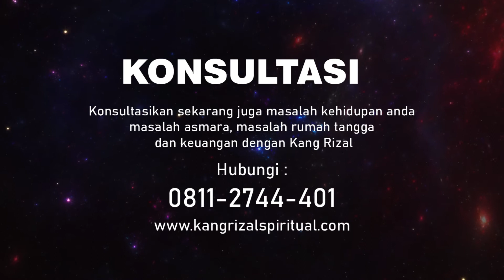Pelet Jarak Jauh Tanpa di Ketahui Siapapun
Gabung di Channel Telegram Kang Rizal